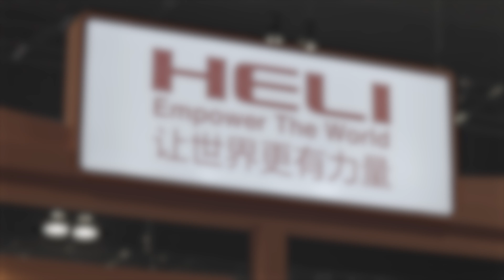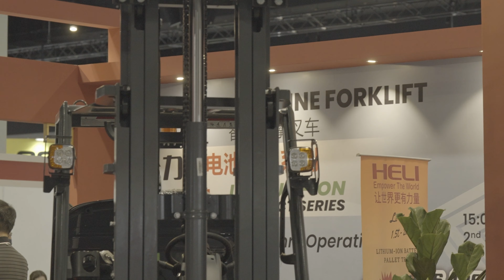METALTECH 2023 Exhibitor Interview - HELI FORKLIFT (M) SDN BHD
Exclusive interview with Mr. Ben Thoo, Manager of Heli Forklift (M) Sdn Bhd at METALTECH 2023

METALTECH & AUTOMEX 2024 is happening between 15 – 18 May 2024 at the Malaysia International Trade and Exhibition Centre (MITEC) in Kuala Lumpur, Malaysia.